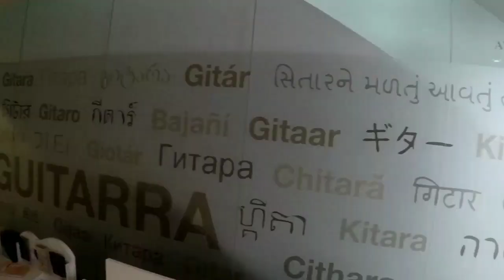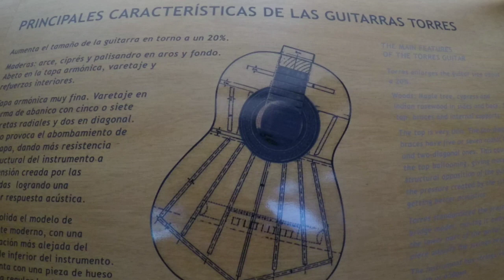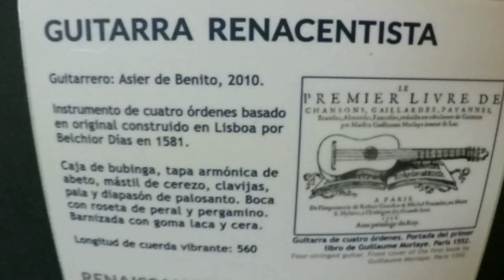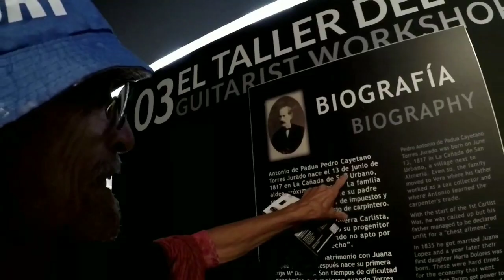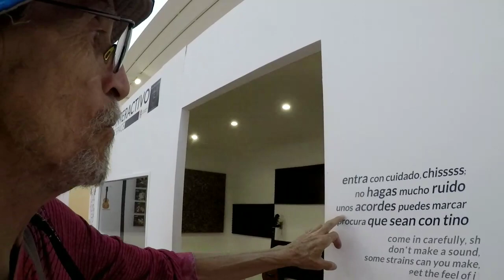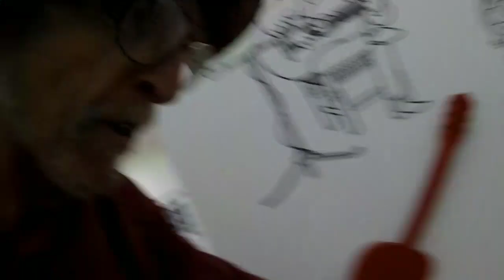Museo de la guitarra Almeria Espana, juani le pone musica al periplo boludo.juani yotubero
Guitarra espanola museo Almeria Andalucia Espana,
Juani, para toda la familia. Pesca, navegación,cursos online de vela, historias, anécdotas, viajes por el mundo.